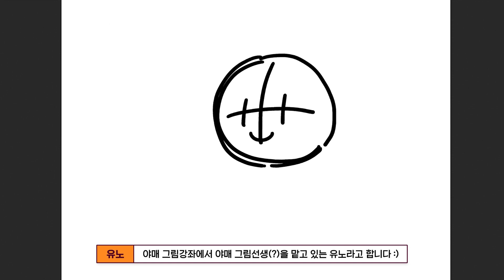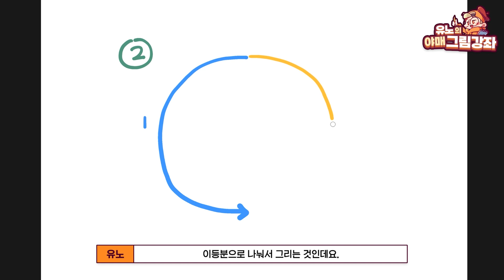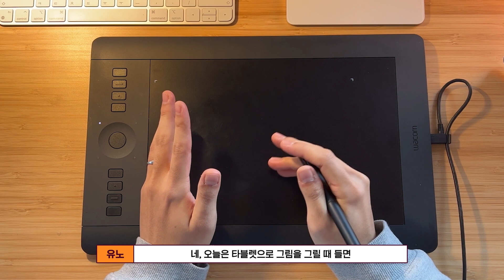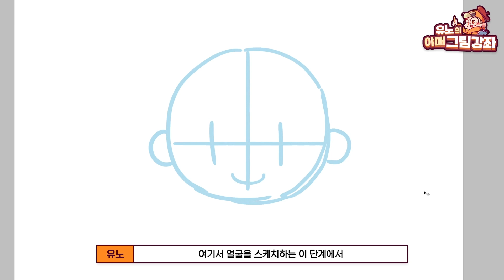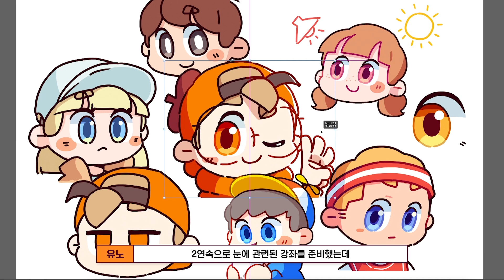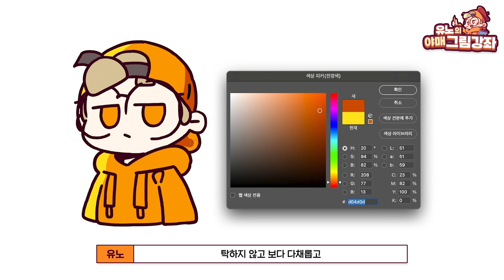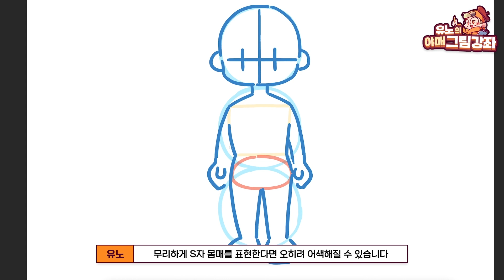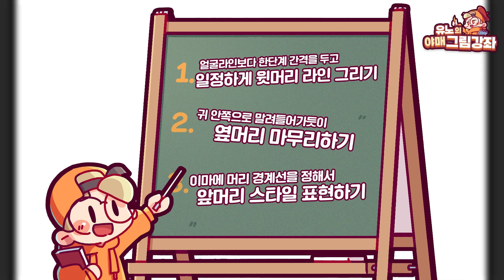야매 그림강좌 10화 기념! 모음집😊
야매 그림강좌 10화를 맞이해서 모음집을 만들어 봤습니다!

🎨 유노의 클래스101 "누구나 쉽게 그리는 귀여운 SD캐릭터 일러스트"